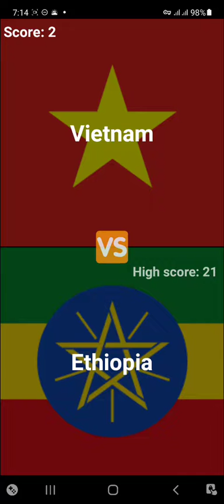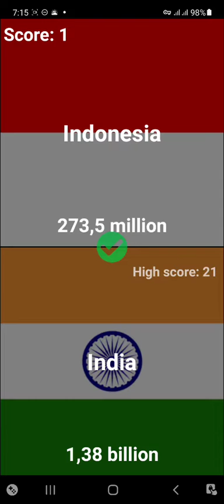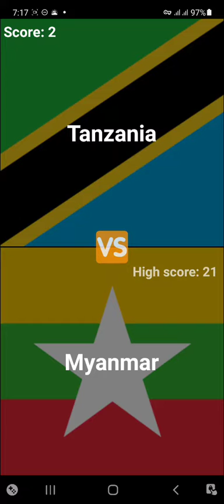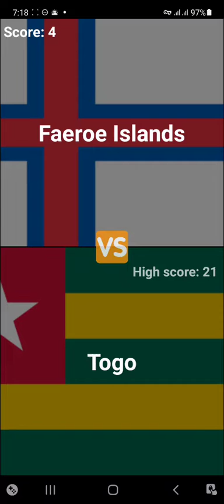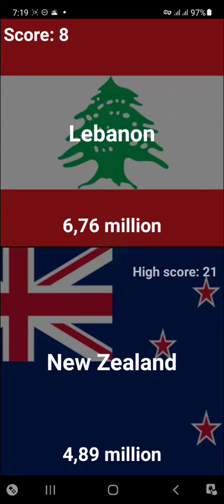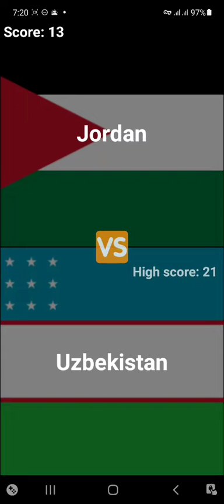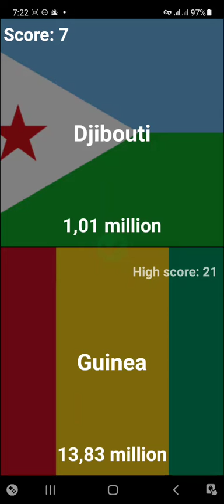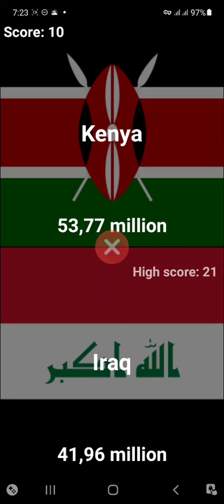Guessing Countries Population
today I am playing world population quiz of all countries and trying to beat my high score.